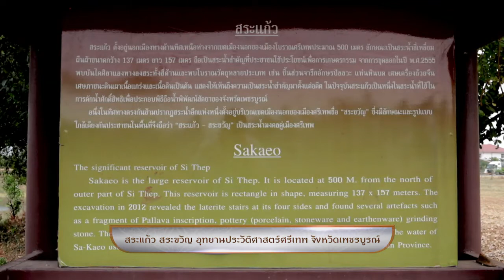ข่าวในพระราชสำนัก 11 มี.ค. 62